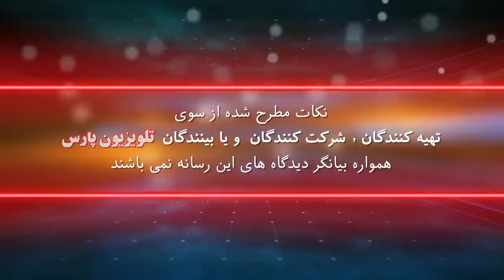بازشناسی باورها با دکتر ایمان سلیمانی